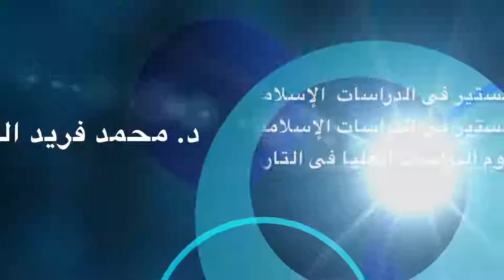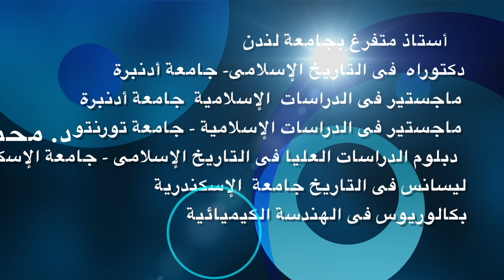الحلقة الخامسة و الأربعون - د. فريد الشيال .. قراءة فى تاريخ الإخوان المسلمين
د. محمد فريد جمال الدين الشيال
استاذ متفرغ بجامعة لندن
الدكتوراة في التاريخ الإسلامي، جامعة ادنبرة، المملكة المتحدة                      1986
الماجستير في الدراسات الإسلامية، جامعة تورونتو، كندا                            1976
دبلوما الدراسات العليا في التاريخ الإسلامي، جامعة الأسكندرية، مص           1973
الليسانس في التاريخ، جامعة الأسكندرية، مصر                                       1972